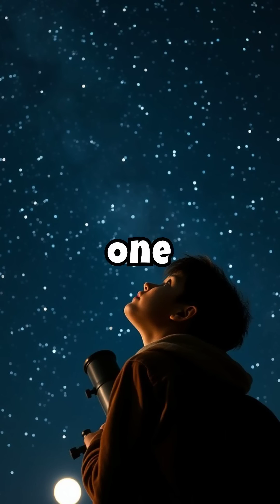The Incredible Story of Apollo 11 and The First Moon Landing | Space History For Kids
Apollo 11 was one of the greatest accomplishments for mankind in history. Join Neil Armstrong, Buzz Aldrin, and Michael Collins as they travel over 200,000 miles through space to land on the Moon.

Watch as they take giant leaps, explore the surface, and leave their mark on space history. Could you be the next great space explorer? Keep dreaming big and reaching for the stars.